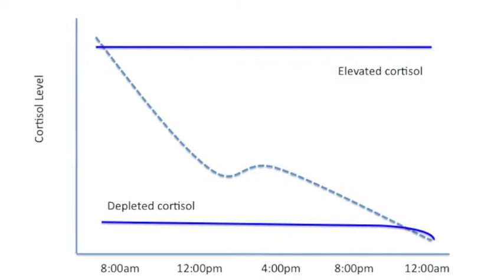Mid-Afternoon Fatigue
Do you ever hit a "wall" at 2 or 3pm? Your energy tanks, you lose focus, and you stop being productive? Watch my video to learn why this happens, and how to fix it!